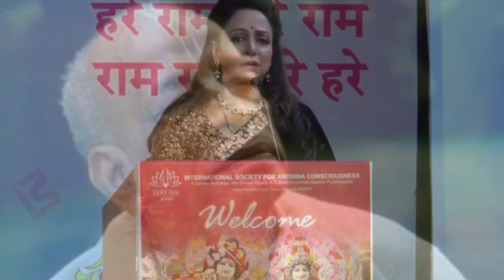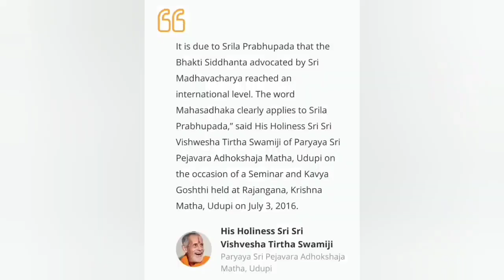Great Personalities views on Krishna Consciousness, ISKCON & Srila Prabhupada : 125th Anniversary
Srila Prabhupada, known as His Divine Grace A. C. Bhaktivedanta Swami Prabhupada, appeared in this world in Calcutta, India on Nandotsava, the annual festival day celebrating Krishna’s birth, in the year of 1896.

He first met his spiritual master, Srila Bhaktisiddhanta Sarasvati Gosvami, in Calcutta in 1922. Bhaktisiddhanta Sarasvati, a prominent religious scholar and the founder of sixty-four Gaudiya Mathas (Vedic institutes), liked this educated young man and convinced him to dedicate his life to teaching Vedic knowledge.

Srila Prabhupada became his student, and eleven years later (1933) at Allahabad he became his formally initiated disciple. At their first meeting, in 1922, Srila Bhaktisiddhanta Sarasvati requested Srila Prabhupada to broadcast Vedic knowledge through the English language. In the years that followed, Srila Prabhupada wrote a commentary on the Bhagavad-gita, and in 1944 started “Back to Godhead”, an English fortnightly magazine. Maintaining the publication was a struggle. Single-handedly, Srila Prabhupada edited it, typed the manuscripts, checked the galley proofs, and even distributed the individual copies. Once begun, the magazine never stopped; it is now being continued by his disciples in the West and is published in over thirty languages.Recognizing Prabhupada’s philosophical learning and devotion, the Gaudiya Vaishnava Society honored him in 1947 with the title “Bhaktivedanta”.

On the order of his spiritual master, His Divine Grace A.C. Bhaktivedanta Swami Prabhupada began translating and writing Vedic literature in the English language to bring the message of Lord Krishna to the Western countries. In 1950, at the age of fifty-four, Srila Prabhupada retired from married life, adopting the vanaprastha (retired) order to devote more time to his studies and writing. Srila Prabhupada traveled to the holy city of Vrindavana, where he lived in very humble circumstances in the historic medieval temple of Radha-Damodara. There he engaged for several years in deep study and writing. He accepted the renounced order of life (sannyasa) in 1959. At Radha-Damodara, Srila Prabhupada began work on his life’s masterpiece: a multivolume annotated translation of the eighteen-thousand-verse Srimad-Bhagavatam. He also wrote “Easy Journey to Other Planets”.

After publishing three volumes of the Bhagavatam, Srila Prabhupada came to the United States of America, in September 1965, to fulfill the mission of his spiritual master. Subsequently, His Divine Grace wrote more than sixty volumes of authoritative annotated translations and summary studies of the philosophical and religious classics of India.When he first arrived by freighter in New York City, Srila Prabhupada was practically penniless.

Only after almost a year of great difficulty did he establish the International Society for Krishna Consciousness, in July of 1966.Thereafter, he continued to distribute this spiritual knowledge and the process of singing and chanting Hare Krishna all over the world. He traveled around the world 12 times and visited every major country to take bhakti-yoga and harinama sankirtana to the western countries. He gave thousands of lectures, wrote thousands of letters, and met with many important scholars and dignitaries who very much appreciated his efforts. Therefore, it was Srila Prabhupada who had been predicted by the previous acharyas, and by Sri Caitanya, and even by Lord Krishna in the ancient Puranas, as the person who would spread this new spiritual awareness.

Before his passing away on November 14, 1977, he guided the Society and saw it grow to a worldwide confederation of more than one hundred ashramas, schools, temples, institutes and farm communities.

Srila Prabhupada’s most significant contribution, however, is his books. Highly respected by the academic community for their authority, depth and clarity, they are used as standard textbooks in numerous college courses. His writings have been translated into over fifty languages.

The Bhaktivedanta Book Trust, established in 1972 to publish the works of His Divine Grace, has thus become the world’s largest publisher of books in the field of Indian religion and philosophy.In just twelve years, in spite of his advanced age, Srila Prabhupada circled the globe fourteen times on lecture tours that took him to six continents. In spite of such a vigorous schedule, Srilla Prabhupada continued to write prolifically. His writings constitute a veritable library of Vedic philosophy, religion, literature and culture.He wrote 51 volumes of books with translations in 28 languages, especially Bhagavad-gita and Srimad-Bhagavatam, so anyone can take advantage of this knowledge.

He established 108 temples in most major cities around the world, and touched so many people who can also teach this philosophy that this genuine spiritual knowledge, as predicted in the ancient Puranic literature, will continue to spread and be available for at least the next 10,000 years.